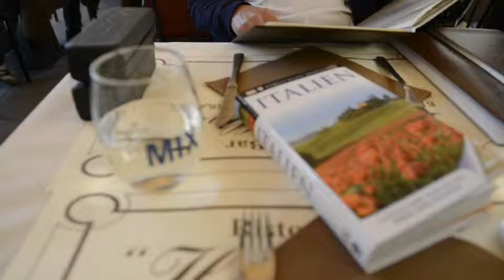Beställa glutenri mat i Florens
Margareta frågade på en restaurang om de möjligen hade någon gluten och laktosfri maträtt. Döm om hennes förvåning när de berättade att han kunde få nästan hela menyn utan gluten och laktos